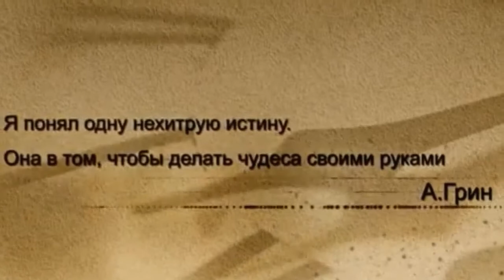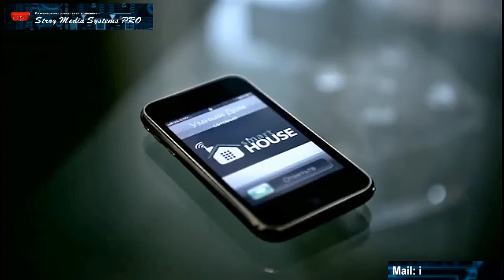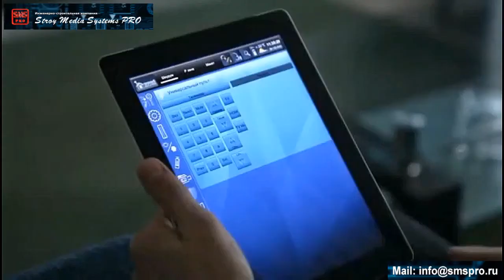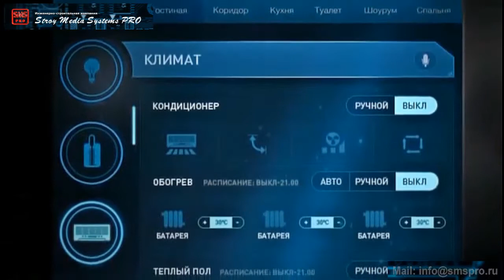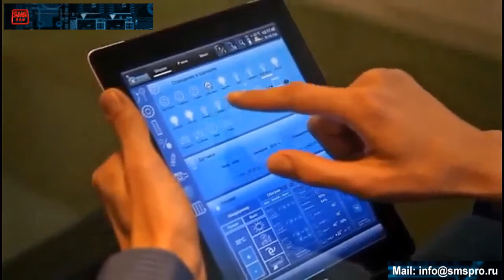Умный дом то что нужно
Компания SMS pro предлагает самые новейшие интеллектуальные технологии для Умного дома